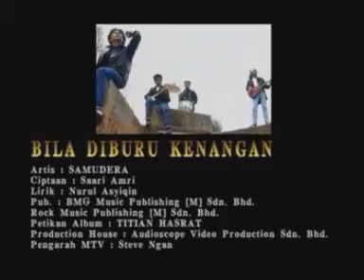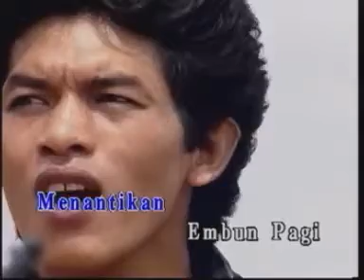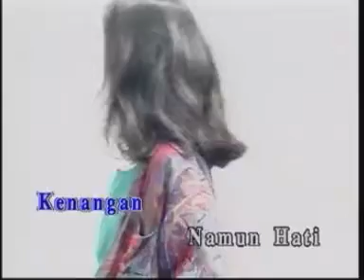BILA DIBURU KENANGAN - SAMUDERA (KARAOKE)